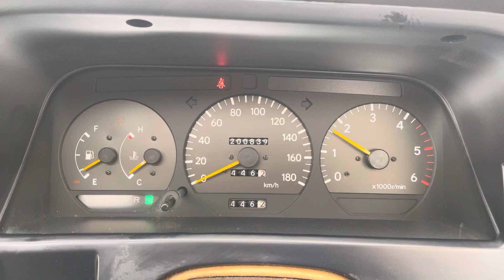1994 TOYOTA HIACE LIVING SALOON EX KZH106 VAN - FULL TIME 4WD - DIESEL TURBO - JDM — — Startup